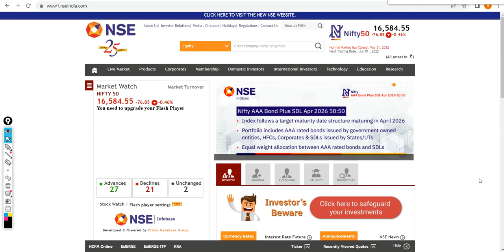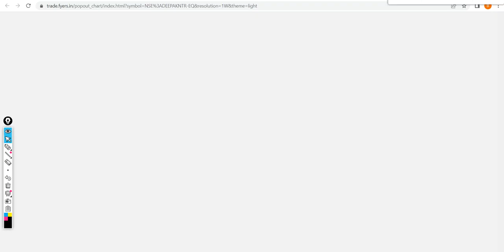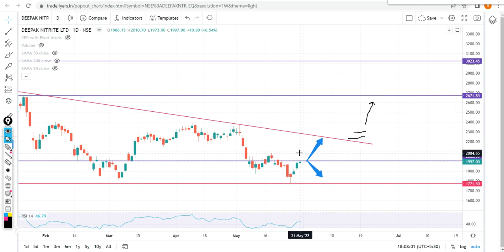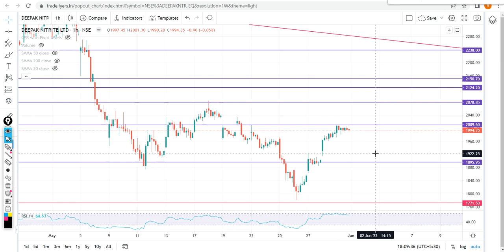Deepak Nitrite Stock Analysis | Deepak Nitrite Share | Deepak Nitrite Share Price Target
Watch the video about Deepak Nitrite Limited Share Analysis that will give you upside breakout. Check buying levels and targets on chart.